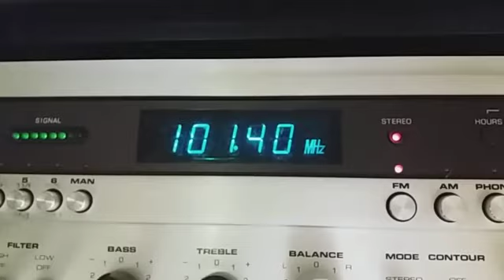Dual CR-1780 plays Alice Cooper Show